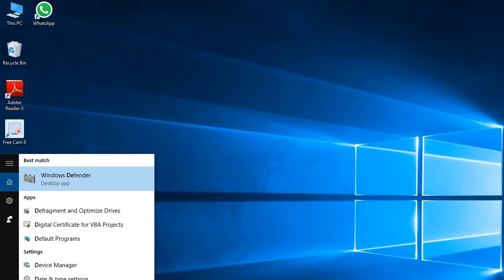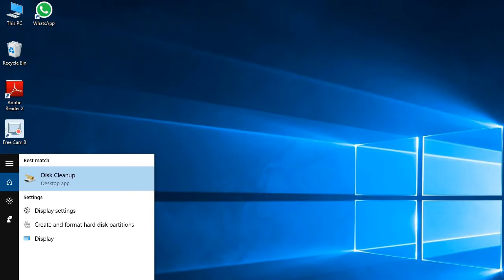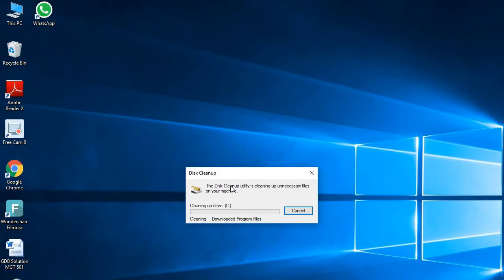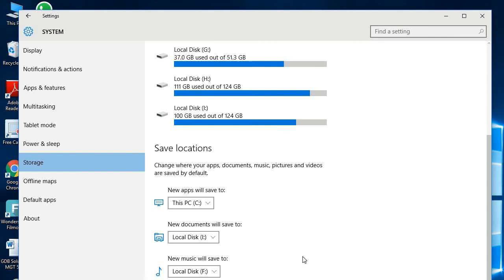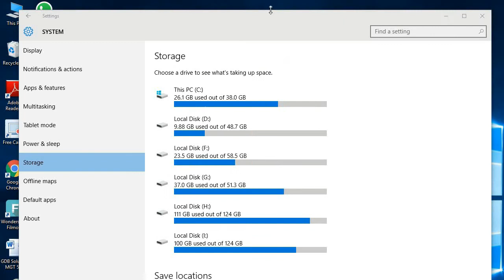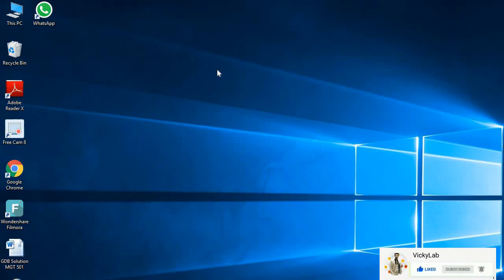🔧 How to FREE Up More than 30GB+ Of Disk Space in Windows 10, 8 or 7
Today I Am Gonna Show You the ULTIMATE guide to free up disk space / Storage space in ANY Windows PC in 2020 ✔️ For Both OLD and NEW PCs can benefit greatly from the optimizations shown in this video

This video will teach you guys how to tweak , optimize and increase / clean up TONS of storage space on your DISK drives, such as SSD or HDD, Allowing windows to run faster, increase your storage space and keep things fresh and lag free!